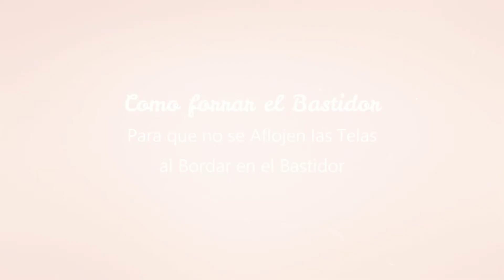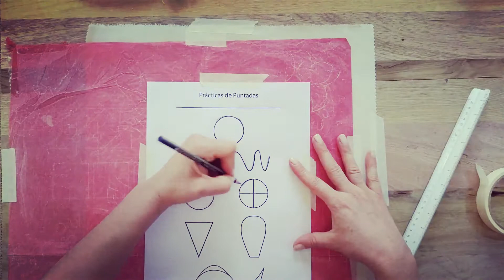Haz esto y Jamás se te Aflojarán las Telas en el Bastidor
Gracias a mis queridos Suscriptores! ya somos una pequeña comunidad de 2000 personas y lo estoy festejando tanto como si fueran 2 billones, la mayoría, se que son alumnas mías, las cuales Adoro con todo mi Corazón y saben que pueden siempre contar con migo para cualquier consulta.
Y los que aún no son alumnos míos también pueden contar siempre mi asistencia online para cualquier consulta , los quiero a todos y les envió Milloneeeeeeeeeeeees de Gracias!

Este Vídeo muestra como en simples pasos solucionas uno de los mayores problemas que se presentan al momento de bordar en bastidores medianos y pequeño formados por dos   Aros y es que  a medida que vamos bordando se va deslizando la tela  entre los dos aros que la sujetan y esto ocasiona que se afloje la tela  y por ende el resultado de tu bordado también será afectado por esta flojedad.
Pero hay una simple solución mis queridas/dos, si no pones atención en resolver este problemita solo con un pedacito de tela y pegamento en incluso puedes remplazar el pegamento por un par de puntadas con hilo y aguja si así lo prefieres.

Materiales Para preparar el Bastidor
Telas que se pueden Utilizar
Lienzo de Algodón
Lino de Algodón
Puedes usar cualquier tela que tengas a mano que sea finita como por ejemplo la tela de una camisa de vestir vieja o una sabana rota que estés por tirar, úsala, corta tiras de 2 cm de grosor y déjalas reservadas y  cada ves que uses un bastidor nuevo ya las tienes lista para forrar uno de los dos aros del bastidor no hace falta que forres los dos con uno solo es más que suficiente.

Cortar dos tiras de 2 cm de ancho
por  1 metro de largo aprox. para
 luego envolver el Aro interno del bastidor.
Tijera para cortar telas
Pegamento, Silicona fría o caliente

Para Transferir el Patrón a la Tela utilizaremos
Papel carbónico para telas, lápiz o lapicera
Patrón  Impreso en papel
Cinta de Papel, para sujetar la tela y el patrón de bordado

💎Curso Online de Técnicas de Bordado 66 Clases Online
Enlace para ver más info ⬇️

💎✨Pack x 5 Cursos Online  de Bordado en Pedrería

⚜️👑Pack x 4 Cursos Online de Bordado de Accesorios

Clases Online Grabadas, comienzas cuando quieres y avanzas a tu ritmo
ACCESO ilimitado al contenido del curso.

👁‍🗨️Ver más Cursos, Visita la tienda Online  Desde Latinoamerica, EE. UU. y Europa

👁‍🗨️Ver más Cursos, Visita la tienda Online  Desde Argentina

Consultas al  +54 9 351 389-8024